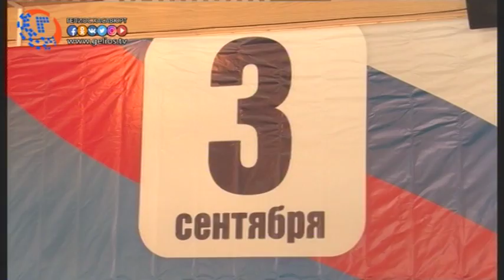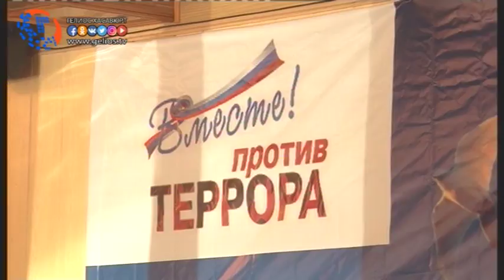Заседание ко дню солидарности в борьбе с терроризмом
29 августа в большом зале городского центра культуры состоялось августовское совещание работников образования г. Хасавюрт. Целью совещания являлось подведение итогов работы управления образования за 2016-17 учебный год, и обсуждение плана работы на 2017-18 учебные годы.